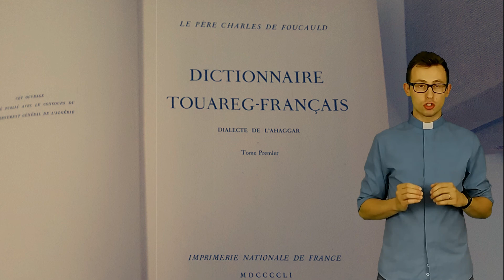Charles de Foucauld: Przedostatni #4 - Pustynne piaski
Dziś trochę o Karolu, który wyrusza na pustynię. Trochę o jego przygodzie związanej z żołnierzami, dużo o związanej z Tuaregami. Trochę o zabawie w tłumacza i trochę o trudnościach jakie dotknęły Karola. W końcu o tym jak skończyło się ziemskie życie Karola.
Zapraszamy na ostatni odcinek, w którym streszczamy życie Karola de Foucauld i przedostatni z serii "Przedostatni" :P